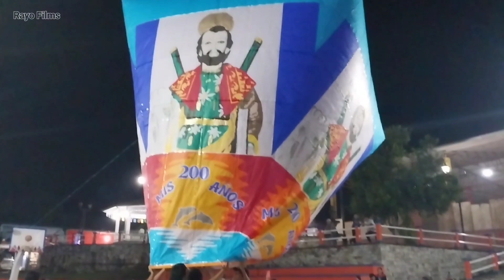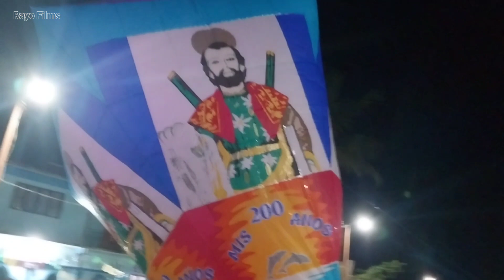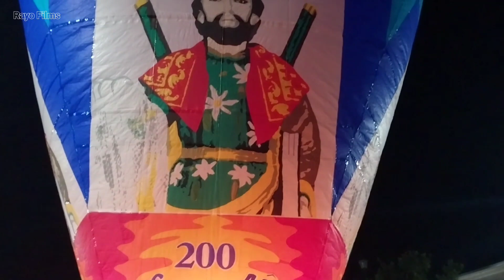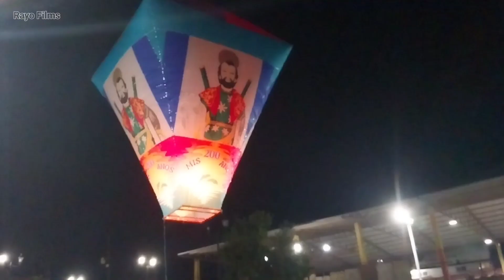Elevación de un globo en Honor A San Andres Apostol en sus #200 aniversario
En sus 200 aniversario de San Andres Apostol se eleva un globo en su honor. Tetelilla de Islas 2023.